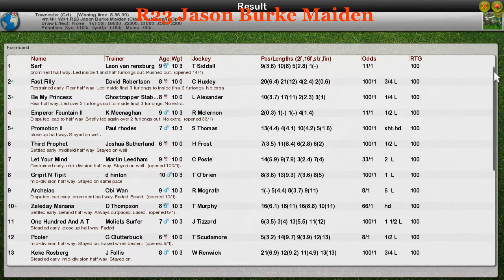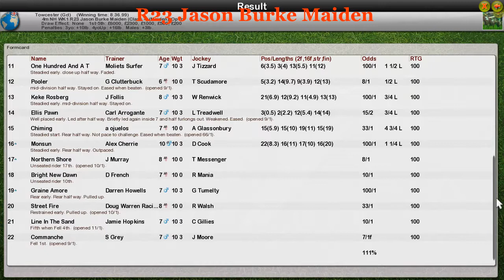NH WK1 R23 Jason Burke Maiden